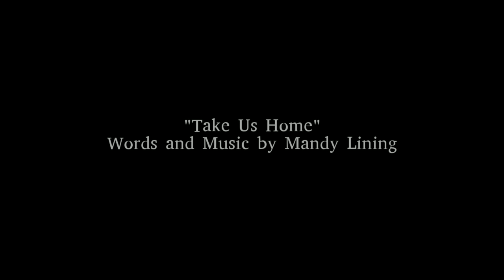TAKE US HOME - Mandy and Michael Lining